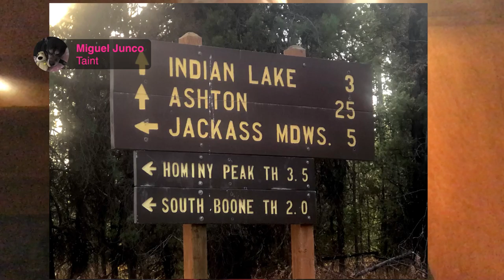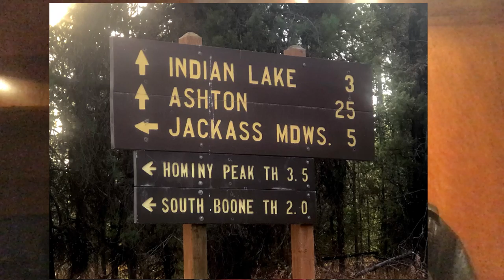Wierd Idaho Names_and the glass work of Edie Martin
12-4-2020